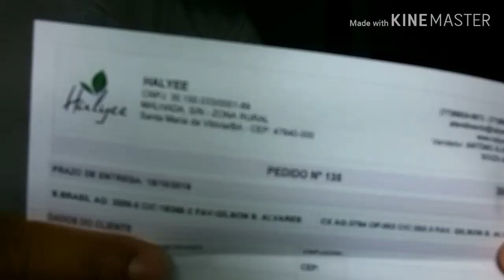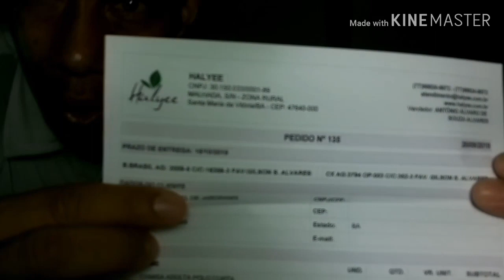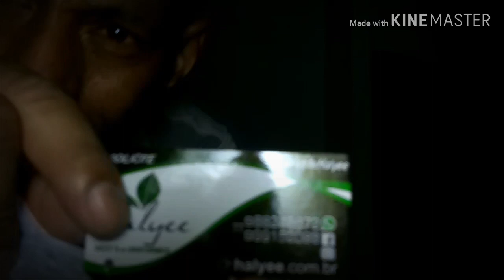chegaram os uniformes do canal unboxing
vaquinha virtual

HALYEE CAMISETARIA

redes sócias!

CANAIS PARCEIROS

LALLYNHA BRITO

FELLYPE SUELL

DEFENSOR DO EVANGÉLIO MOURA